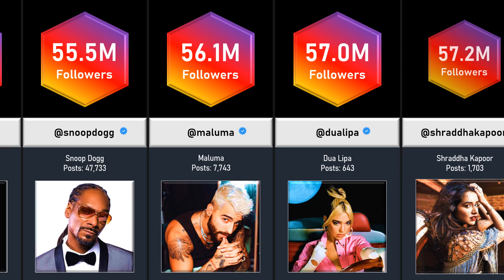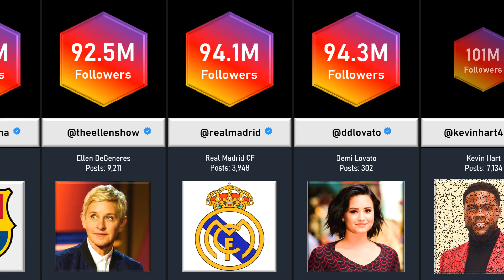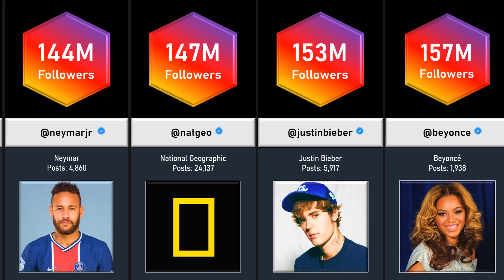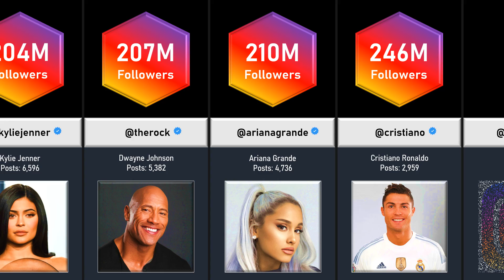Most Followed Instagram Accounts | Data Tuber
In this Video we can watch, Top 50 Most Followed Instagram Accounts across the globe.

We have created these videos on Powerpoint 2019.